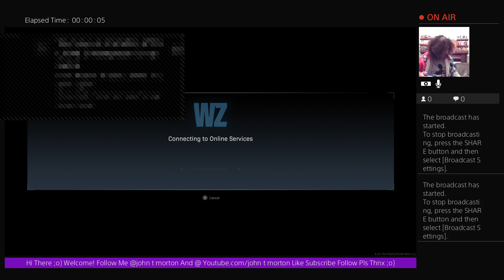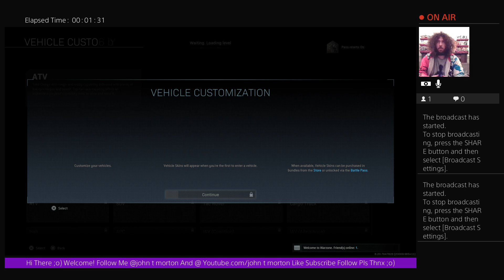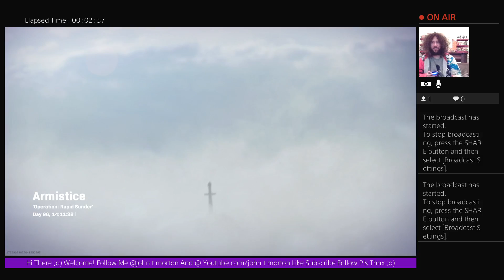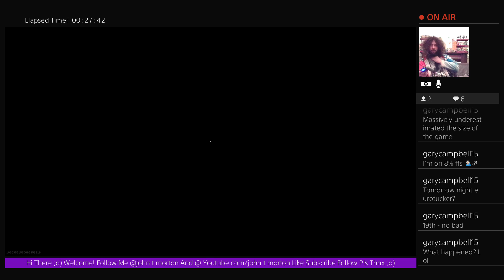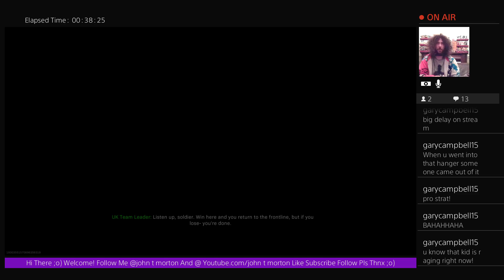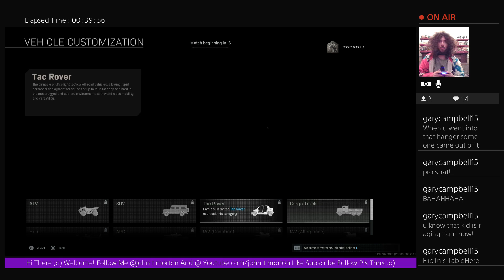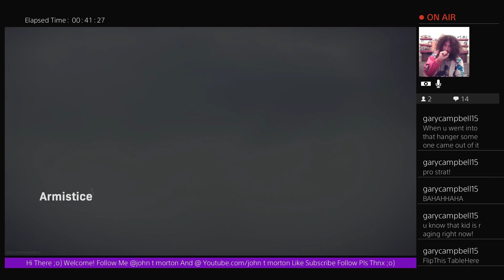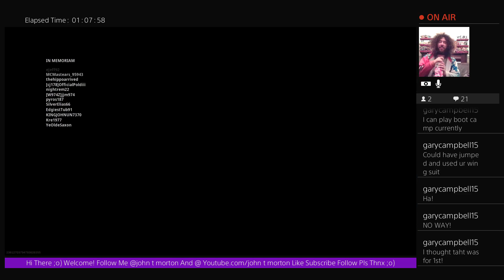Nostalgamer Lets Play Call Of Duty Warzone 2nd Try On Sony Playstation 4 Pro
Call Of Duty Warzone 2nd Try On Sony PlayStation 4 Pro